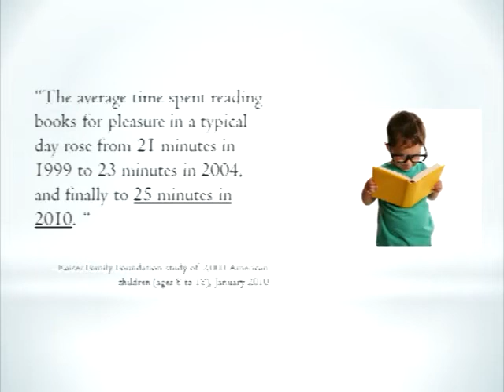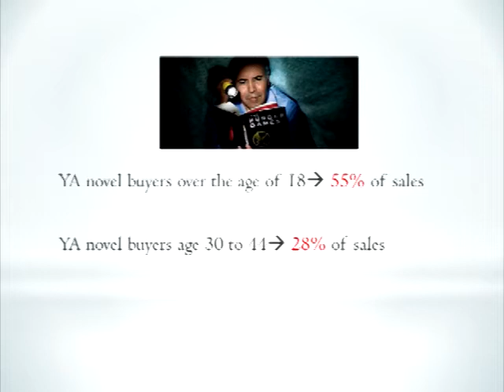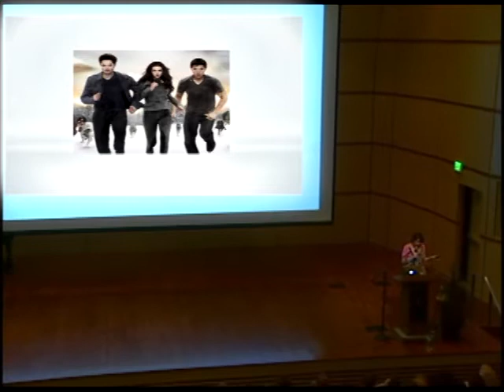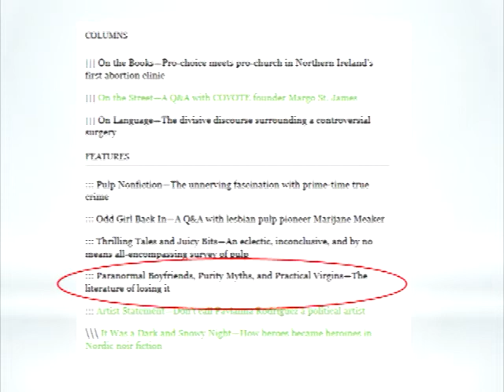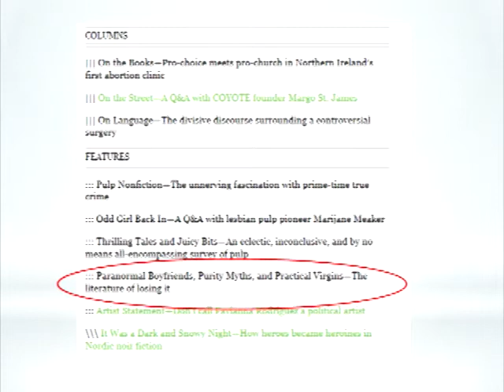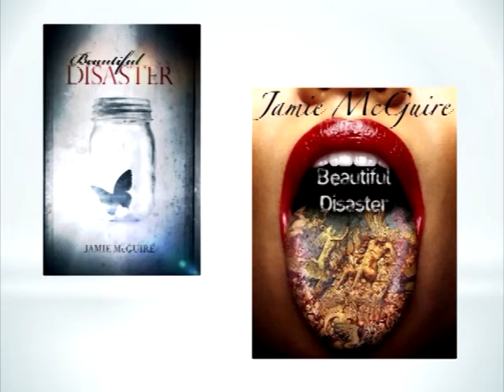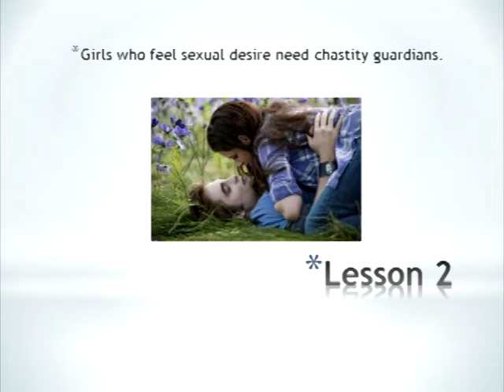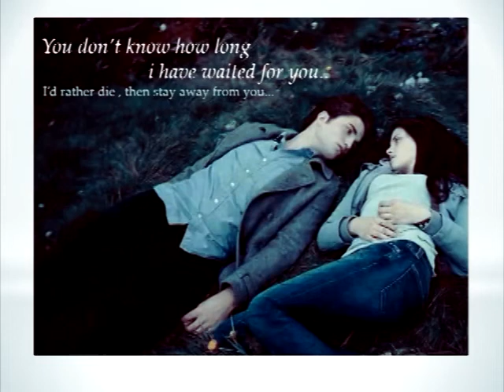Christine Seifert "Why Young Adult Literature Matters" - Westminster Thinks BIG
Westminster Thinks Big is a one-night event comprised of eight speakers presenting their life's passion in ten minutes. The format of the presentationis similar to TED Talks. Each presentation stretches and expands the minds of the audience, with the ultimate goal of encouraging the Westminster community to think BIG.

In this video, Christine Seifert, Communications Professor and YA author, talks about sex in Young Adult Literature, and why we should be taking a closer look at the messages they send. Introduced by former student, Brooke Niemeyer.